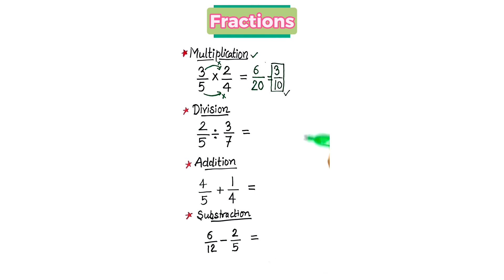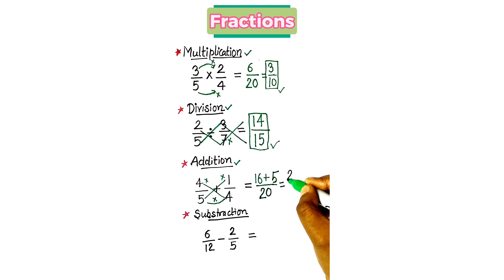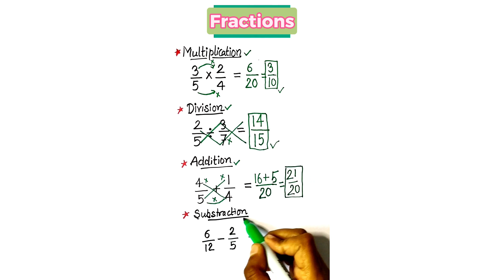MathTrick.The fifth part